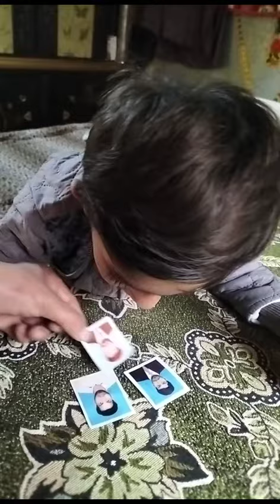My Cute son try to recognise his siblings photos pic siblings ❣️🤩😍